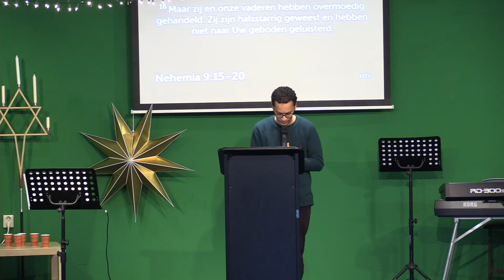Drink zonder mate | Joh. 7:37-53 | New Life Spijkenisse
Welkom bij de dienst van New Life! Vandaag deelt Pr. Richard Manuel een krachtig woord met ons allen. Waar het over gaat? Dat zie je tijdens de dienst.